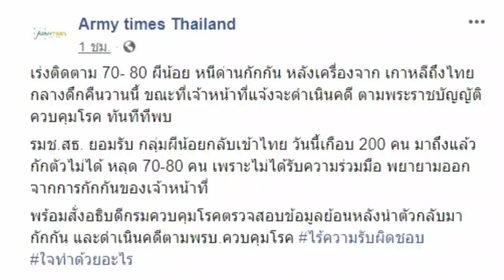รมช.สธ.ยอมรับมีคนกลับจากเกาหลีหลบหนีจริง!